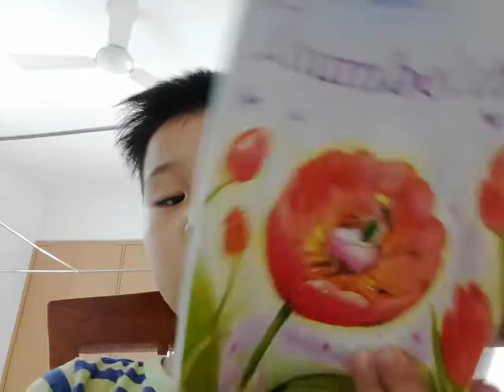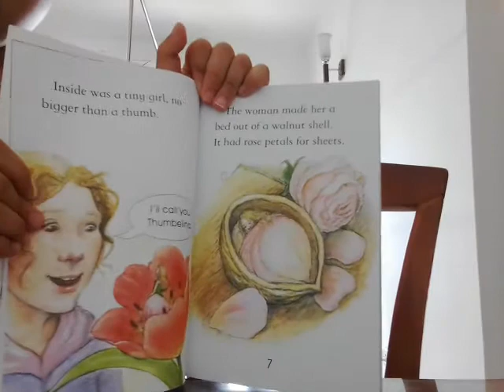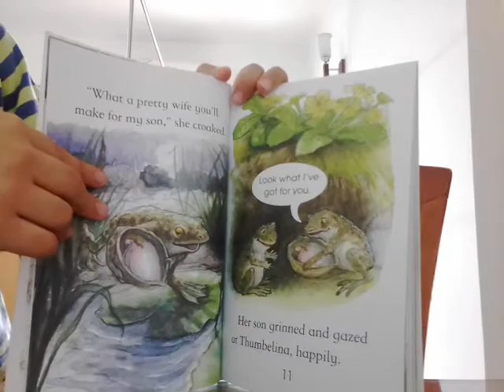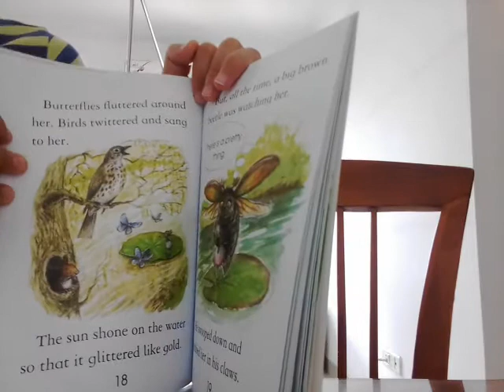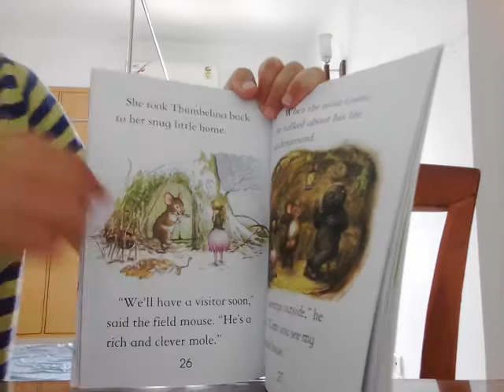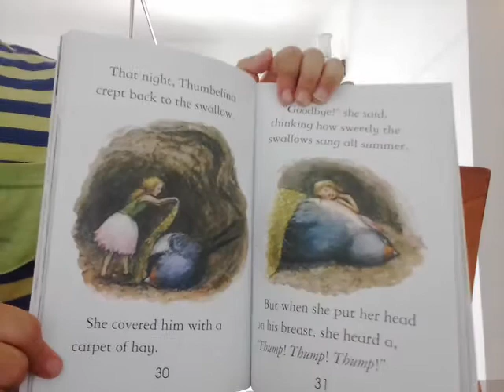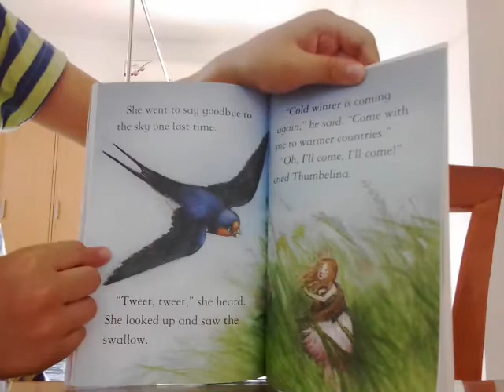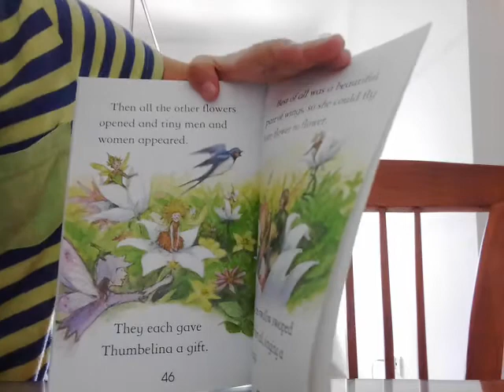‹Kids›Soo：영어책읽기 엄지공주 Thumbelina